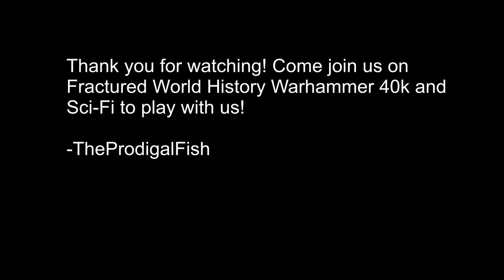Among Us: Flawless Victory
This was the hardest round of Among Us that I have ever played in my life. I was finally the Imposter after so long and needed to somehow eliminate 11 people. It took all my charisma, cunning and sacrificing of close friends to snake my way to victory. Check out the video and see how I got completely lucky and should not have won. Thank you for everyone in the Discord chat who showed up.

If you are looking for a group to hang out with. Add me on Steam (TheProdigalFish) and message me. We would love to have you. You don't have to be alone!